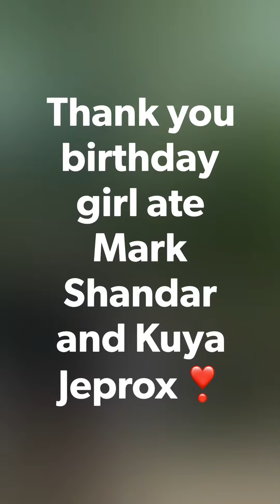Swimsuit photo shoot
Just a swimsuit, beach hat and a cape to accessorised